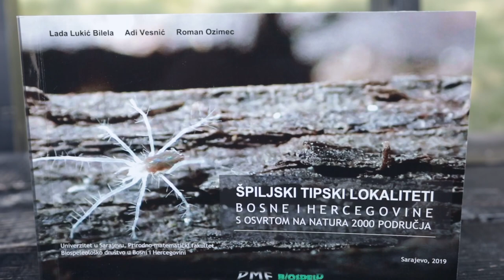Ekspedicija „Ponor Kovači – Izvor Ričine 2019″: Nova otkrića u duvanjskim špiljama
U Tomislavgradu je završena jubilarna deseta Međunarodna speleološka i znanstveno-istraživačka ekspedicija „Ponor Kovači – Izvor Ričine 2019″. Pored domaćih, u njoj su sudjelovali brojni znanstvenici iz Hrvatske, Slovenije, Italije i Češke, a njihov domaćin i organizator je i ove godine bilo Speleološko društvo „Mijatovi dvori“ iz Tomislavgrada.